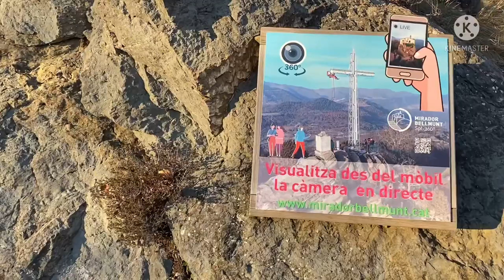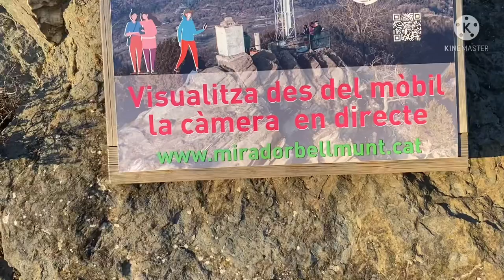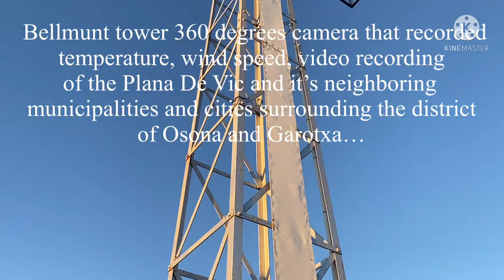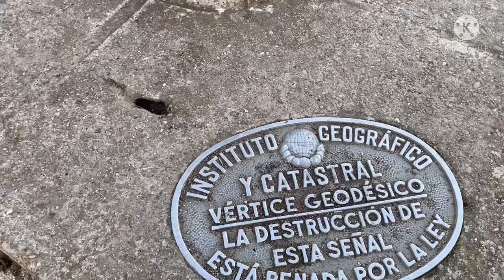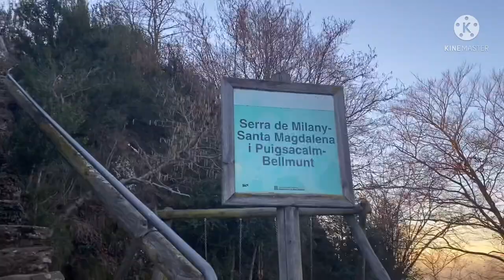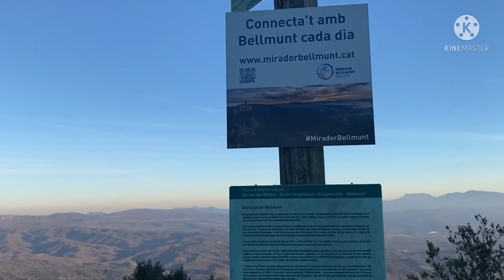Bellmunt part 2